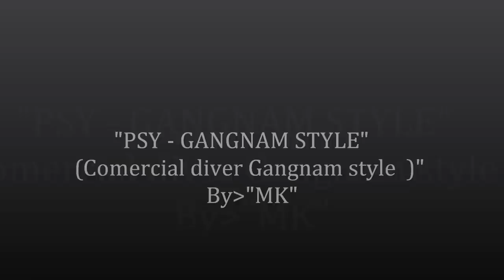PSY- GANGNAM STYLE diver style music video (michael kurban)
commercial diver style Psy Gangnam style..

By: Michael Kurban.